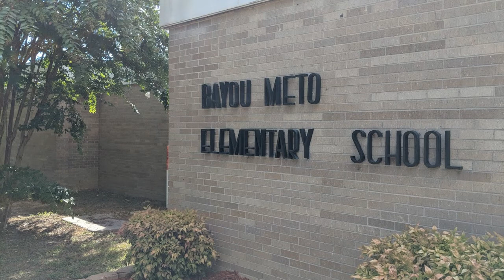Principal Spotlight - Lindsey Jones - Bayou Meto Elementary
JNPSD is proud to announce that Mrs. Lindsey Jones has been named the new principal at Bayou Meto Elementary School for the 2021-22 school year. WATCH THIS VIDEO to learn all about this Jacksonville native!